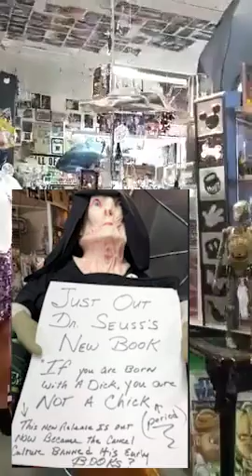Shop Owner Stands up to Trans SJW Over 'Offensive' Sign - Aberdeen, Washington Star Wars Shop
Aberdeen, WA - Star Wars shop owner gets into argument with transgender city council member